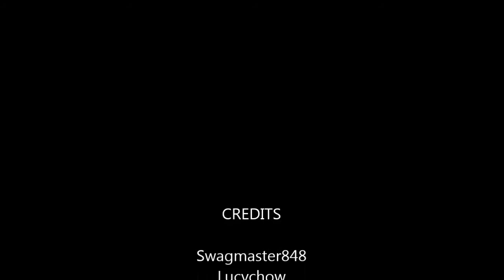Good times 2017-2018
Don't you wish you could just go back to those good times?
My good old memories on ROBLOX.

Lucychowwasbanforeve
5500dekauri_boy
Swagmaster848
SkillfulCreepyGssd